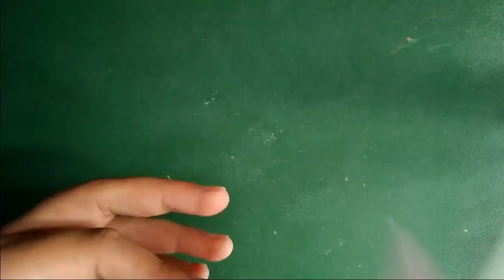FUN ACTIVITY CLASS 4 BADGE FROM PAPER AND RIBBON